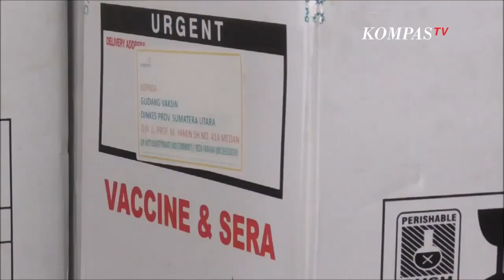Penjelasan Kemenkumham ASN Rutan Klas I Medan Terlibat Jual Beli Vaksin Ilegal!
MEDAN, KOMPAS.TV  Kantor Wilayah Kementerian Hukum dan HAM wilayah Sumatera Utara benarkan oknum aparatur sipil negara yang ada di rumah tahanan klas 1 Medan terlibat praktik jual beli vaksin covid-19 secara ilegal.

Diketahui asn yang merupakan dokter berinisial IW ini merupakan dokter yang bertugas di rumah tahanan klas 1 A Tanjung Gusta, Medan, Sumatera Utara dan bertugas sejak tahun 2019 lalu.

Kepala Divisi Pemasyarakatan Kanwil Kemenkumham Sumut Anak Agung Krisna mengungkapkan aksi ilegal oknum dokter ASN tersebut merupakan kegiatan diluar kedinasan.

Praktik ini tanpa sepengetahuan kepala rutan dan kantor wilayah.

Agung juga mengungkapkan aksi jual beli vaksin covid-19 ini tidak dilakukan di dalam lingkungan rutan atau lembaga pemasyarakatan yang ada di Sumut.

Kemenkumham Sumut menyerahkan sepenuhnya proses hukum yang sedang berjalan kepada jajaran Kepolisian Daerah Sumatera Utara.

Pihaknya juga senantiasa mendukung dan terus bersinergi dengan Polda dalam upaya penegakan hukum.

"Kemenkumham Sumut pastinya menunggu proses hukum yang sedang berjalan untuk mengambil tindakan tegas terhadap oknum ASN Rutan Klas I Medan yang terlibat dalam penjualan vaksin sesuai dengan peraturan perundang-undangan yang berlaku," katanya.